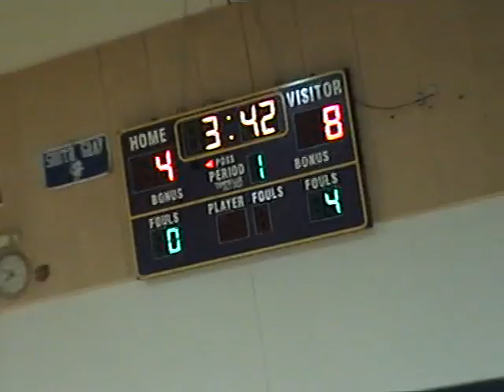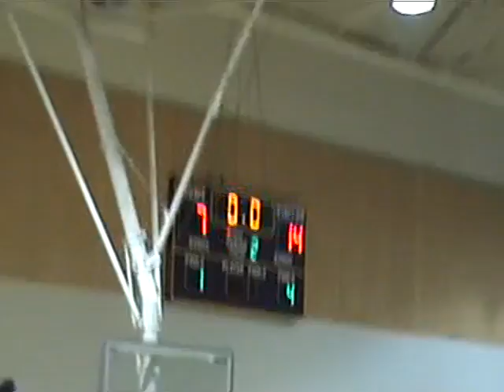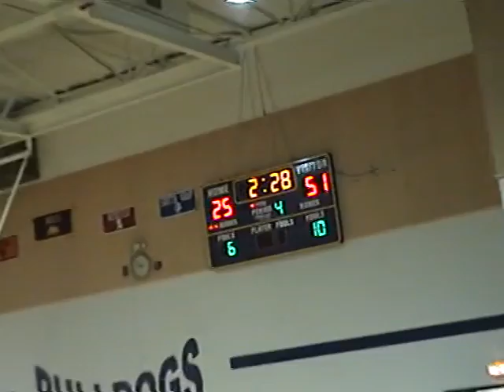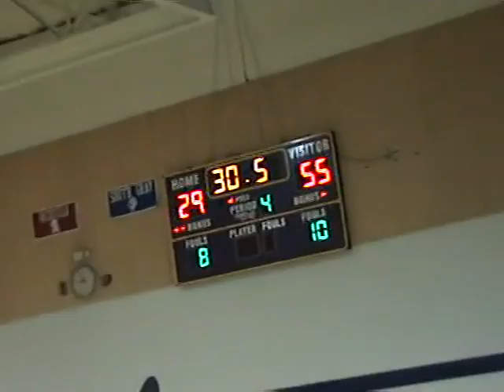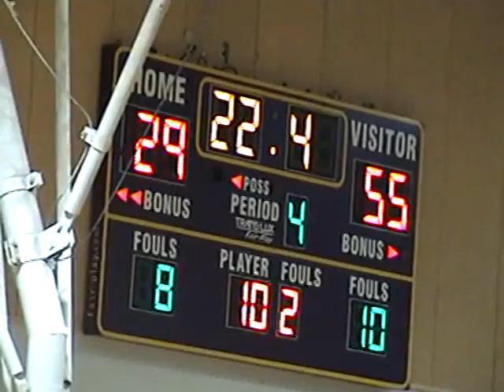Men's Basketball 2006 12.15 - South Gray